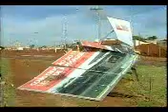Entendendo o projeto água viva dia após as enchentes.